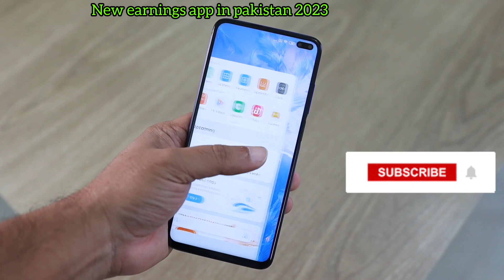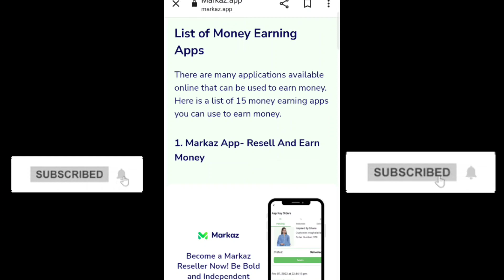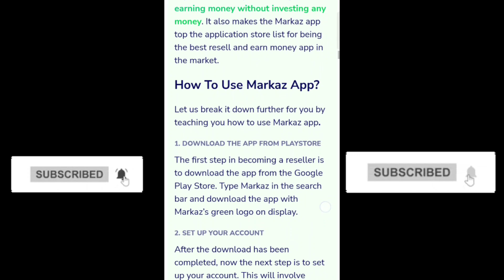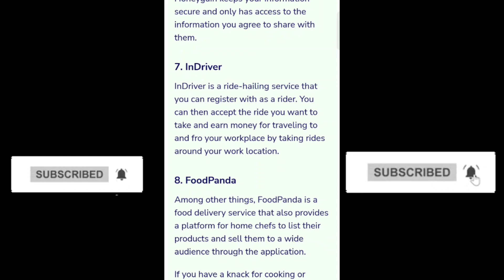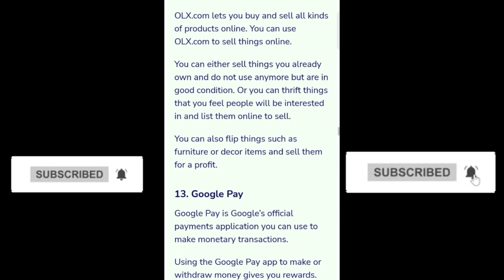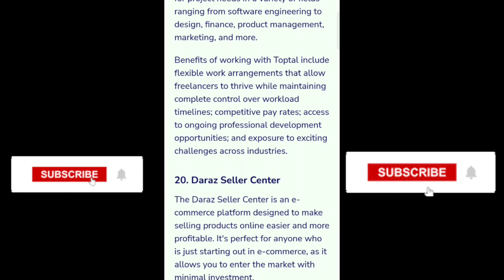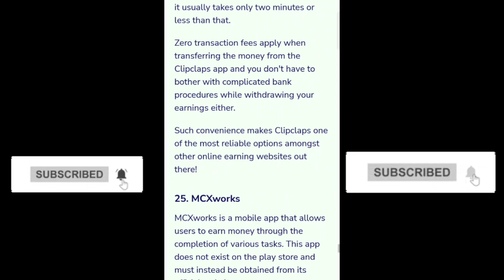earnin apps |Givvy earn money |Markaz app |Honeygain fast earning tricks|Swagbucks |Foap app|Toptal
New earnings app in pakistan 2023

Markaz app
Honeygain app
Honeygain fast earning tricks

Canva tutorial
Swagbucks
swagbucks review
, swagbucks tips and tricks
, swagbucks earn money
Foap app
Cashkaro app se paise kaise kamaye, cashkaro app
Toptal